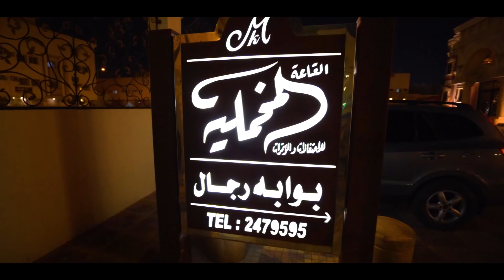حفل زواج تميم بن فهد الدوسري